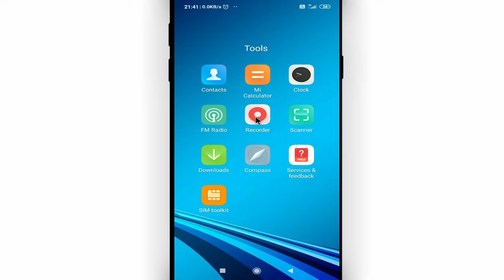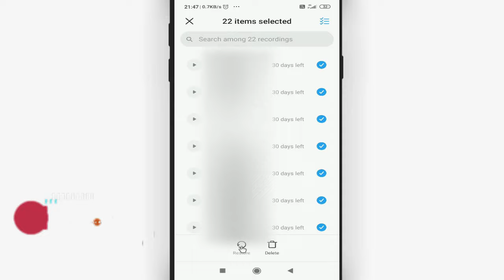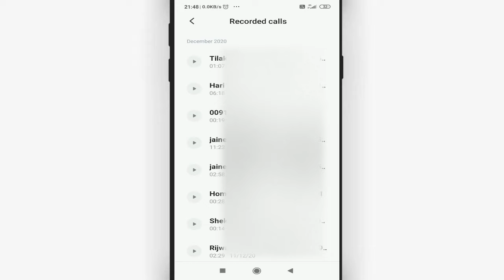Mi phone me delete call recording wapas kaise laye || How to recover deleted call recording in Mi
Namaskar dosto, swagaat hai aap sabhi ki hamare youtube channel me dosto aaj ke is video me bataunga ki Mi phone me delete call recording wapas kaise laye. dosto agar apko ye video pasand aye to like kijiye share kijiye apne dosto me whatsapp facebook group me aur sath hi channel ko jarur subscribe kijiyega

In this video I will show that How to recover deleted call recording in mi || Mi phone me delete call recording wapas kaise laye

• My Mic:-

• My Laptop:-

Our Quires:-
Mi phone me delete call recording wapas kaise laye
How to recover deleted call recording in mi
delete call recording wapas kaise laye
delete call recording kaise sune
mi phone ki delete call recording wapas kaise laye
mi phone ki delete recording wapas kaise laye
delete ho chuki call recording wapas kaise laye de
delete kiye huye call recording ko wapas kaise laye
delete call recording ko kaise recover kare
Cool Soch